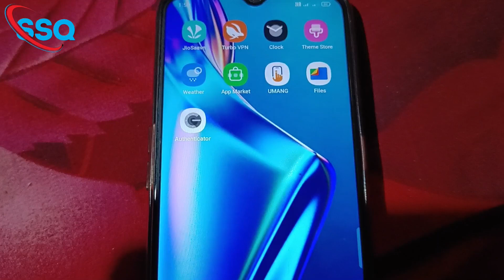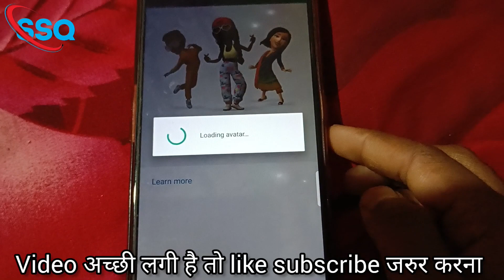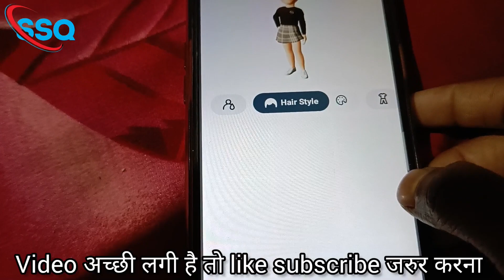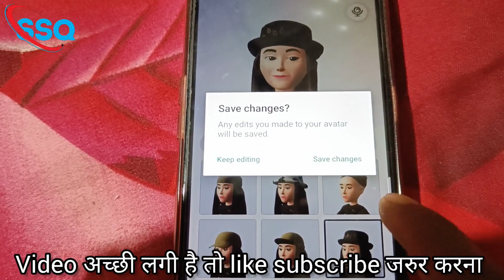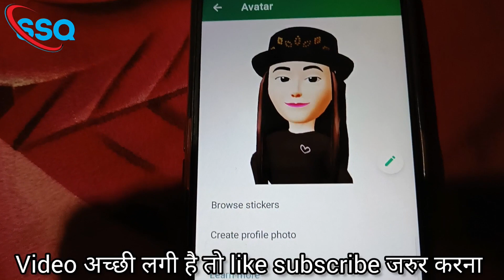How to Create Avatar In WhatsApp || WhatsApp me Avatar kaise banaye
Video Name :- How to Create Avatar In WhatsApp || WhatsApp me Avatar kaise banaye ||

Hey all friends in this video i am gonna tell you about
what is WhatsApp avatars or what is avatar on
WhatsApp in hindi or how to create avatar in
WhatsApp or how to create a WhatsApp avatar or how
to get WhatsApp avatar or WhatsApp avatar new
update or how to get WhatsApp avatars so if you want
to know how to use WhatsApp avatars in hindi how to
make in whatsapp sticker so watch this video till end
So watch video Till the end Thanks.

WhatsApp new avatar features
WhatsApp avatar update
WhatsApp avatar feature
WhatsApp avatar stickers
make avatar on WhatsApp
WhatsApp 3d avatars update
WhatsApp avatars update
how to create whatsapp avatar
how to use whatsapp avatar
how to get whatsapp avatar
how to use instagram avatar in whatsapp
how to create avatar in whatsapp tamil
how to create your avatar on whatsapp
how to set avatar in whatsapp
how to make your own avatar in whatsapp
how to use snapchat avatar on whatsapp
how to add avatar frame in whatsapp
how to change your avatar on whatsapp
how to use avatar in whatsapp

WhatsApp avatar update
WhatsApp avatar feature
WhatsApp avatar stickers

 Sulution :-

1) whatsapp avatar edit kaise kare
2) whatsapp avatar create kaise kare
3) whatsapp avatar profile pe set kaise kare
4) whatsapp par avatar kaise banaye
5) whatsapp avatar kya hai kaise use kare
1) whatsapp avatar edit kaise kare
2) whatsapp avatar create kaise kare
3) whatsapp avatar profile pe set kaise kare
4) whatsapp par avatar kaise banaye
5) whatsapp avatar kya hai kaise use kare

credit for copyright material used in video goes to a
respected owner.